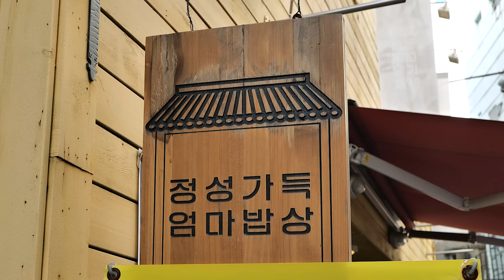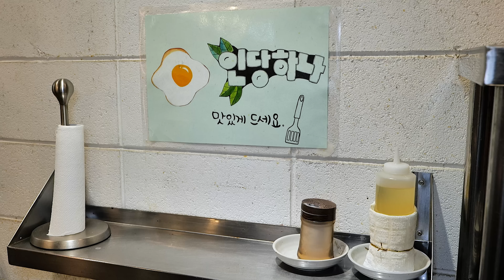이 가격에 15첩 반상이? 고등어구이와 된장찌개, 부침개에 계란후라이까지! 상다리 휘어지는 역대급 밥집 / Korean table d'hote / Korean Street Food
🔎Information

◼️ 상호(store name) : 엄마밥상

◼️ 가격(Price) : 엄마밥상 KRW 11,000 • USD 6.8

◼️ 위치(Location) : 대구 중구 동성로6길 2-24 엄마밥상
   🗺️ google map :